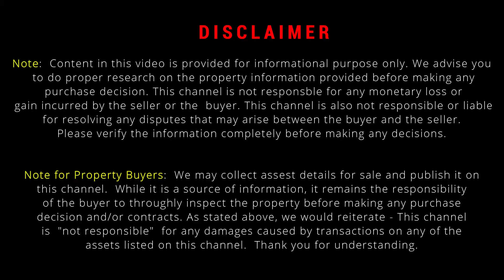3bhk + 2bhk | Ground & 1st Floor | 30 x 40, 1200 Sqft | Near Horamavu, Kalkeri | Independent House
3bhk + 2bhk | Ground & 1st Floor | 30 x 40, 1200 Sqft | Near Horamavu, Kalkeri | Independent House | Olive's |

House Details.
3BHK + 2BHK Independent New House
Site 30 x 40, 1200 Sqft, B Khata Property
North West corner Site, North Facing Door.
Owen Borewell, 2 Car Parking.
Located At- Near Horamavu Kalkeri.

House priced @- 1.65 Cr, Negotiable.

And 1% Brokerage will be extra on sale price.

3bhk + 2bhk | Ground & 1st Floor | 1200 Sqft | House For Sale Bangalore | Near Horamavu | Kalkeri |

 • 3bhk + 2bhk | Ground & 1st Floor | 12...

Ground + 3 Floors | 2bhk (3no) - 1bhk (1no), | Ramamurthy Nagar | Rental Income Property |

 • Ground + 3 Floors | 2bhk (3no) - 1bhk...

Independent 2-bhk House | 1020 Sqft | North Facing | Near TC Palya | Maragondanahalli |

 • Independent 2-bhk House | 1020 Sqft |...

East Facing 3 BHK Independent House | 1200 Sqft | For Sale Bangalore | Near KR Puram | TC Palya |

 • East Facing 3 BHK Independent House |...

Beautiful 3 BHK Duplex House | For Sale In Bangalore | Near Horamavu | Kalkeri | 90. lacs |

 • Beautiful 3 BHK Duplex House | For Sa...

3bhk + 2bhk | Ground & 1st Floor | 1320 Sqft | House For Sale Bangalore | Near Horamavu | Kalkeri |

 • 3bhk + 2bhk | Ground & 1st Floor | 13...

3bhk + 2bhk - G + 1 | Independent House | 30 x 40, 1200 Sqft | Sale In Bangalore | Near TC Palya |

 • 3bhk + 2bhk - G + 1 | Independent Hou...

Beautiful 4BHK Duplex House | 30 X 40, 1200 Sqft Site | Build up 2400 Sqft | Near Kalkeri | BLR |

 • Beautiful 4BHK Duplex House | 30 X 40...

Luxurious 4 BHK Duplex House | 30 X 42, 1260 Sqft | Buildup area 3200 sqft | Bangalore |

 • Luxurious 4 BHK Duplex House | 30 X 4...

New 3 BHK Independent House | 1250 Sqft | For Sale In Bangalore | Near KR Puram |

 • New 3 BHK Independent House | 1250 Sq...

Beautiful 3BHK Duplex House | 30 X 42, 1250 Sqft Site | Sale In BLR | Near Kalkeri | Horamavu |

 • Beautiful 3BHK Duplex House | 30 X 42...

2bhk Independent House | 30 x 40, 1200 Sqft | For Sale In Bangalore | Near Horamavu | Kalkeri |

 • 2bhk Independent House | 30 x 40, 120...

All Details provided here are as per Seller, It is your duty to verify all Legal aspects before purchasing, we don't legally verify any property.